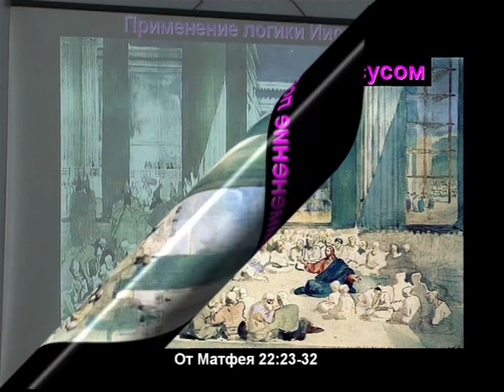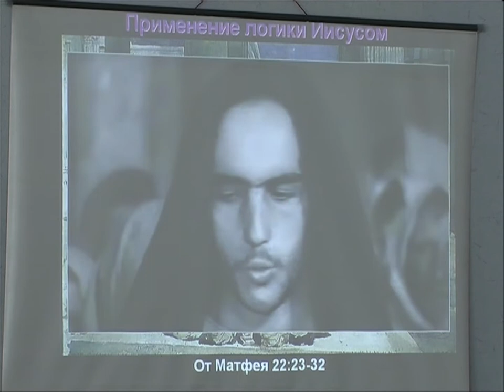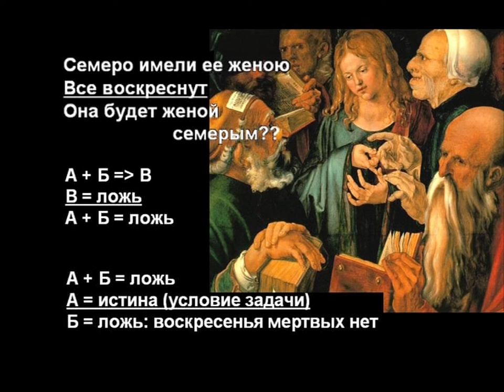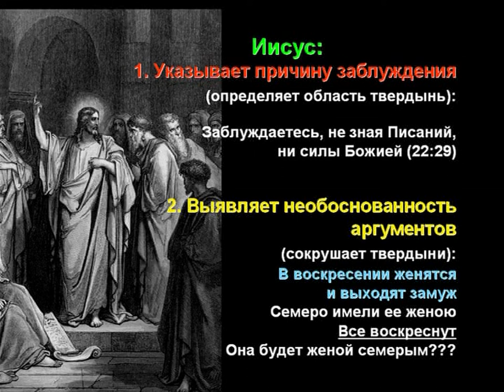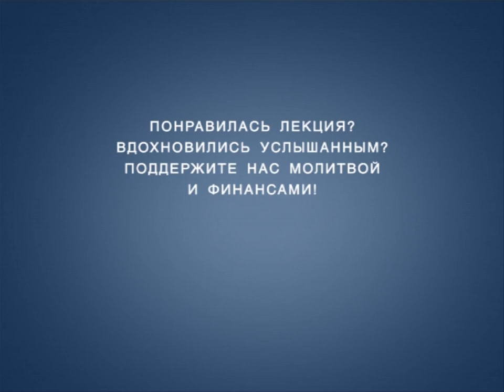TVS A204 33